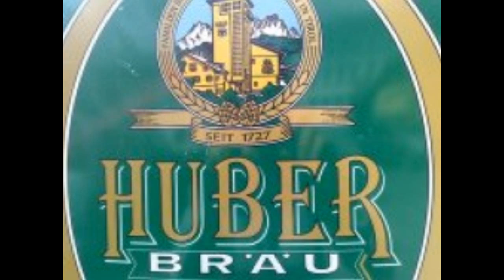Huaberbräubuam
Homage an den Milchschnitte Werbespot mit den Huberbuam. Die Huberbräubuam präsentieren das Huber Bier!